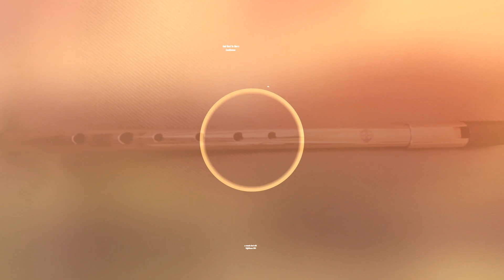God Rest Ye Merry Gentlemen (a remote duet with Nightheme 365)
God Rest Ye Merry Gentlemen, a traditional English Christmas Carol dating back to the 16th century.
Nightheme 365 - Glenluce C whistle.
Reeldin 58 - Guitar
Bass and percussion parts played on a Yamaha PSS F30 keyboard.

God Rest Ye Merry Gentlemen is one of my favourite Carols. Here we gave it an "Unplugged" treatment. It's always a joy to play music with Nightheme 365, especially when it's a wonderful "Festive tune"